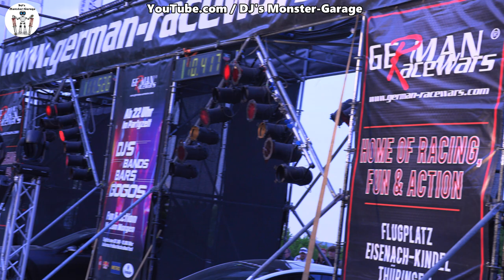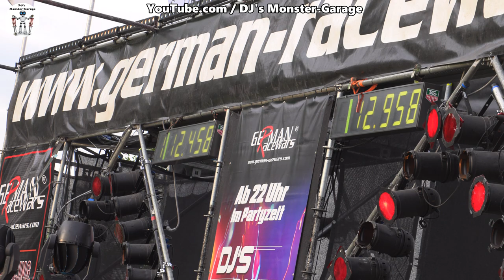German-RaceWars 2023 1/4 Meile Crazy Sound and Acceleration 19.05.23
Hier mein Video von der viertel Meile aus Eisenach von den German RaceWars 2023.

Die Musik wurde auf der Veranstaltung gespielt!
Leider musste ich einige Rennen aus dem Video entfernen, da mein Video durch die Musik Copyrights gesperrt wurde.
Mein Equipment:
Kamera aus dem Video 14-140**

Ersatz- Akkus Panasonic**
Panasonic LUMIX DMW-BLC12E

Rode Stereomikrofon**

Prima Photo Stativ**

Die Links dienen der Orientierung und dem schnelleren finden der Produkte. Des Weiteren wird beim Verkauf des Produkts eine Provision an mich ausgezahlt, die kann ich wiederum nutzen um neue Testprodukte und Video- Zubehör zu kaufen, für euch entstehen dadurch keine Mehrkosten.

Der gemafreie Soundclip in  Intro und Endcard ist von einem guten Freund von mir, schaut doch mal auf seinem Kanal vorbei.

Über ein Like oder Abo würde ich mich freuen.
LG
DJ